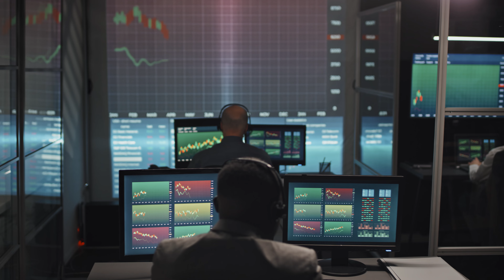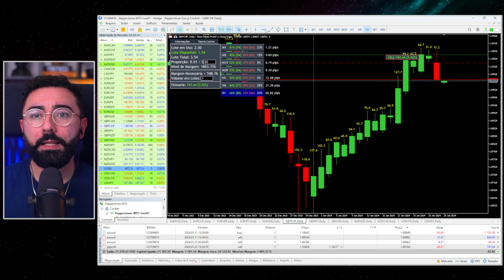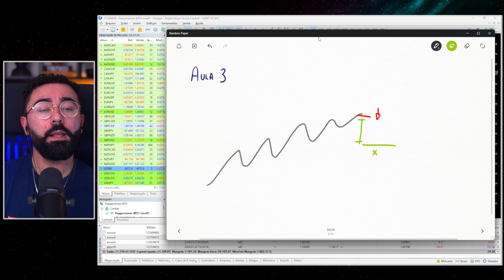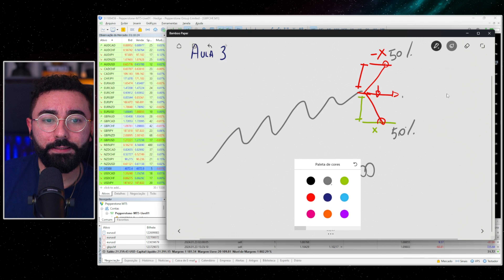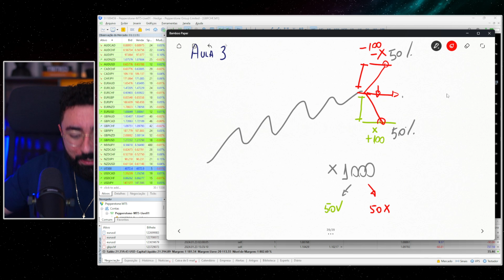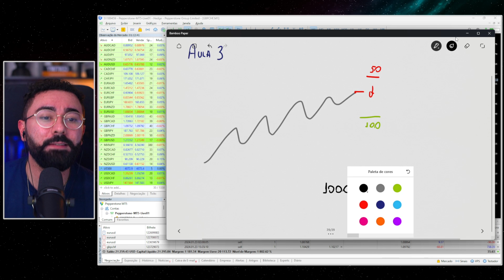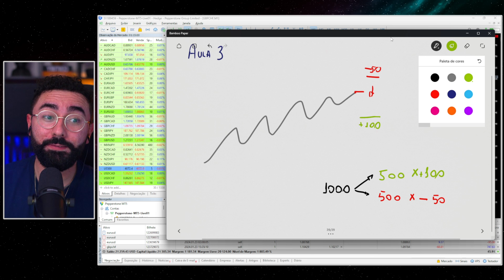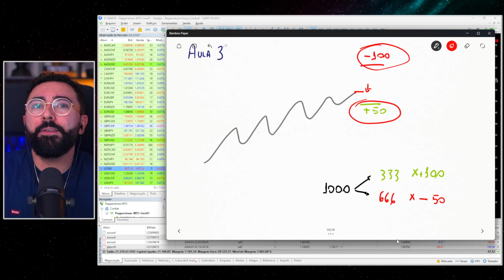Por que NÃO usar STOP LOSS no Forex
Oi eu sou o Ronal, tem alguma dúvida? Entre em contato comigo

Entenda porque opero sem Stop Loss e como seus resultados podem melhorar significativamente desta forma.